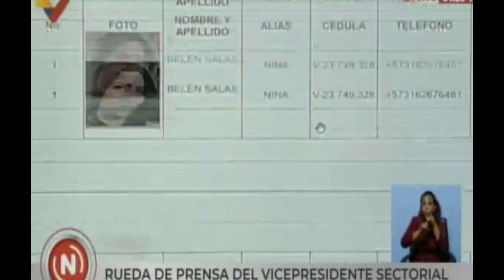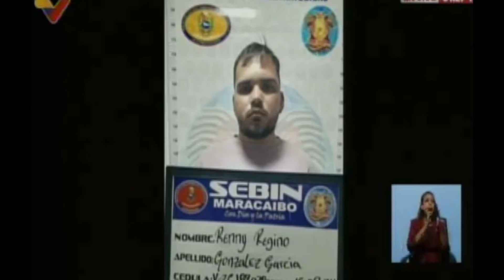FIN De Venezuela 😨 Diosdado cabello Manda a Buscar 4000 soldados Wagner para M4TAR A Erick Prince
Ya casi Venezuela cuenta regresiva Dios dado cabello manda a buscar 4000 soldados Wagner rusos para luchar contra Erick prince y Black Water el día 16 mañana lunes la supuesta invasión contra Venezuela este sería el fin de Venezuela mira qué está pasando en Venezuela con Nicolás Maduro y Diosdado cabello ￼